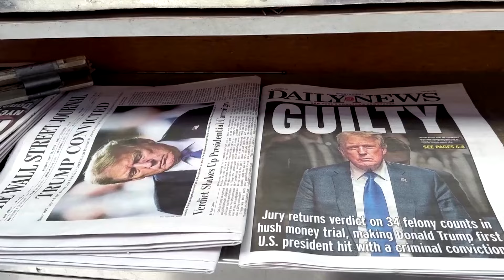Biden v Trump: What to look for in first 2024 US presidential election debate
The two oldest candidates ever to run for US president meet for a televised debate on June 27 (June 28, 9am Singapore time) unlike any other. One accuses his rival of being unhinged and a danger to democracy, while the other accuses his opponent of being senile and corrupt. Here's how the debate could play out.

Related articles
US presidential debates over the years: Gaffes, chaos, scandals

Biden-Trump rematch: What it means for the US stock market

VIDEO: REUTERS